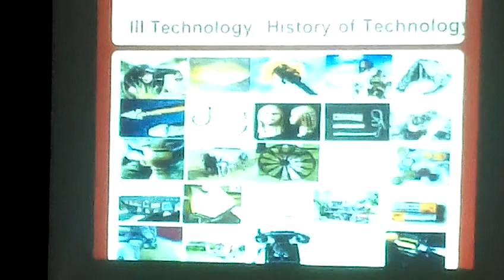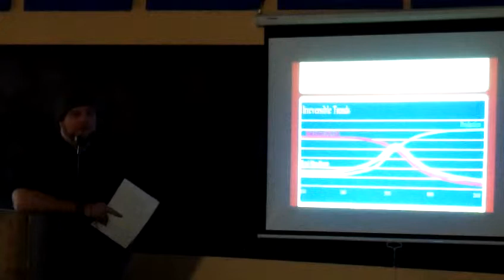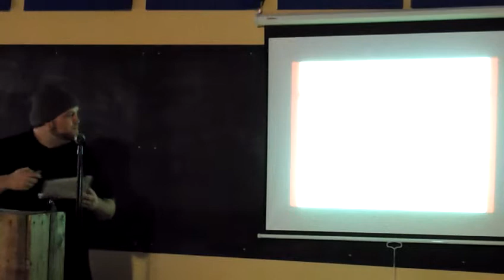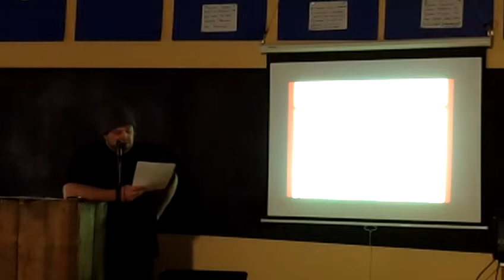Zeitgeist Day 2012